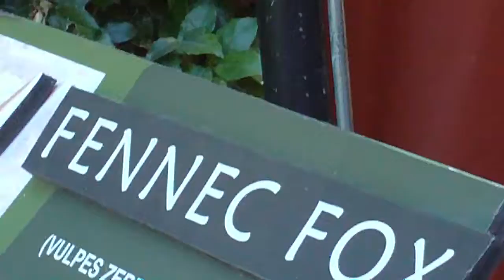Six Flags Discovery Kingdom: Tava's Jungleland - Fennec Foxes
Look. Fennec Foxes. Love them. Adore them. Learn about them. Please do so. They're overlooked animals. Almost quite literally at this park where it stands between a walkway and a kid's ride area.
PS Six Flags: Being this the last video and all, talking about overlooked animals: Where's the otters? I LOVE otters. Fennec Foxes right after them. The only otters I found in your park were some small appearances of a river otter during the Sea Lion show. The rest of the time, they're hidden behind the stage. Also: I only found two places that actually sold otter plushies in the park. TWO. I bought from both (a river otter and sea otter). For shame, Discovery Kingdom...